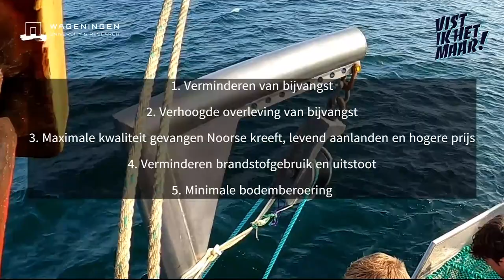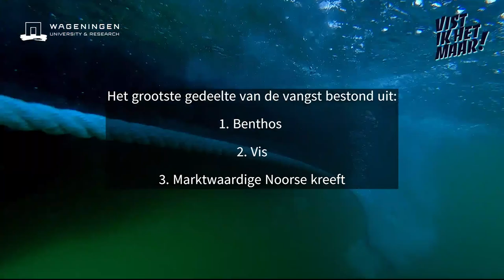Noorse kreeft vangen met zo min mogelijk ongewenste bijvangst (SELOV)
In het SELOV-project wordt onderzocht hoe je Noorse kreeft kan vangen met korven met zo min mogelijk ongewenste bijvangst. Wageningen Marine Research maakte deze video in samenwerking met Vistikhetmaar met de eerste resultaten.

Op lees je meer over vissen met korven in het lesboek ‘Passieve visserijmethoden’!